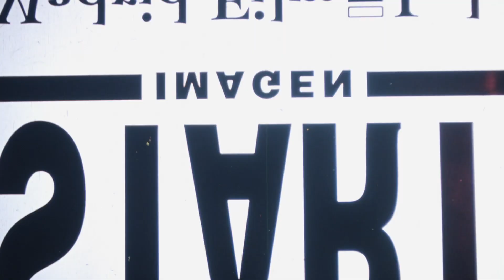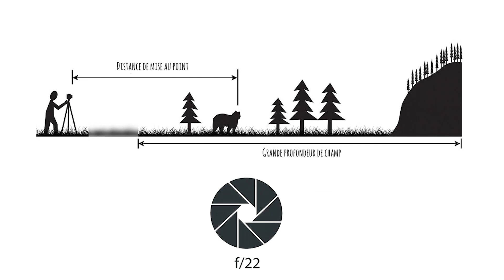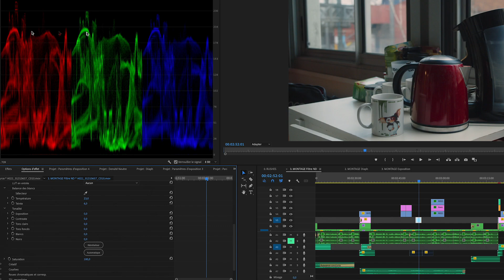Les filtres de densité Neutre : les différents types, l'effet des infrarouges & les valeurs de ND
Aujourd'hui sur Cine P8 on s'intéresse aux filtres de densité neutre, ou comme on dit, les filtres ND.
Dans ce tutoriel va voir à quoi ça sert, pourquoi le préférer à des réglages d'exposition, quels risques on encourent en utilisant des filtres ND (on va parler des effets de l'infrarouge), quels types de filtres il existe et aussi à quoi correspondent les valeurs de densité de filtre ND come ND2 ou 0.3ND (qui absorbent tous deux 1 diaph).

Vous trouverez les filtres ND à travers les marques Tiffen, Nisi, Cokin ou Urth. Nous nous sommes équipés des Urth Vari ND2-400, qui fonctionnent très bien et sont les moins chers du marché, en revanche ils ne sont pas traités avec une couche anti infrarouge, et ils le sont rarement. Attention donc aux utilisateurs de caméras Blackmagic...

00:00  intro
00:28 Les filtres ND à quoi ça sert ?
00:56 Pourquoi préférer le filtre ND au triangle d'exposition ?
02:32 Les infrarouges et les filtres ND
03:22 Les différents types de filtres ND
05:38 Les valeurs de densité

Présenté, réalisé, filmé et monté par Romain Lambert
Youtube @cinep8 /  @Mythmaking: a journey into Writting & Storytelling
Département cinéma de Paris 8

Matériel de tournage et demonstration :
- Blackmagic URSA G2 (plan principal) avec Tampon 15-30mm F/2.8
 Blackmagic Pocket Cinema Camera 4K / 6k
- Micro Schoepps CMC6
- Blackmagic Pocket Cinema Camera 6K avec Canon 24-70mm F/2.8

Présenté et réalisé par Romain Lambert
Images de Romain Lambert

Université Paris 8 Vincennes-Saint Denis
Département Cinéma
Service Technique